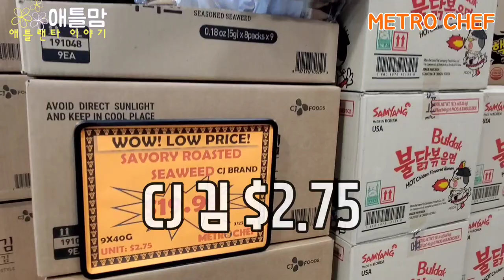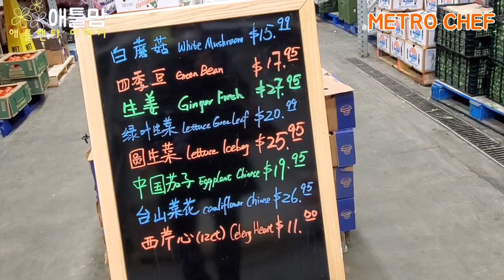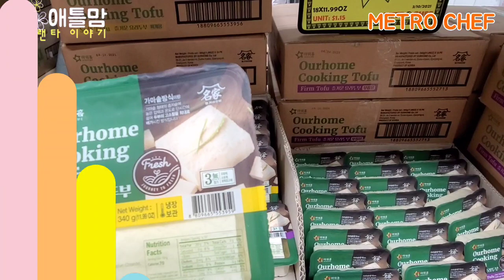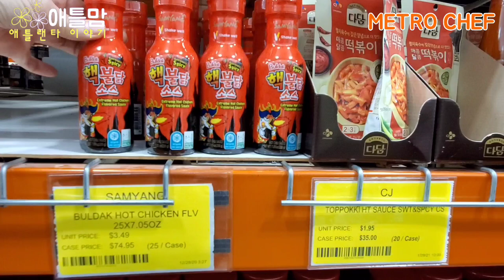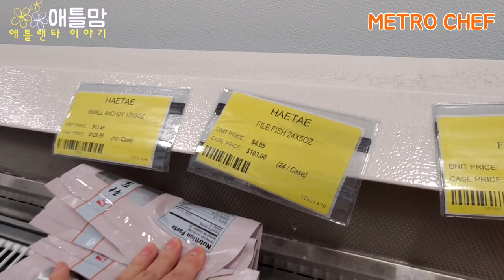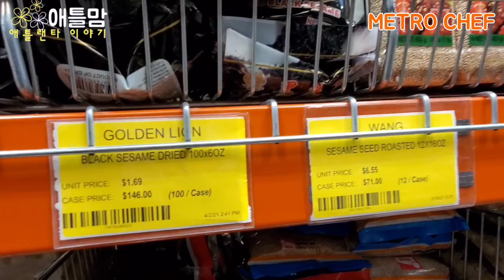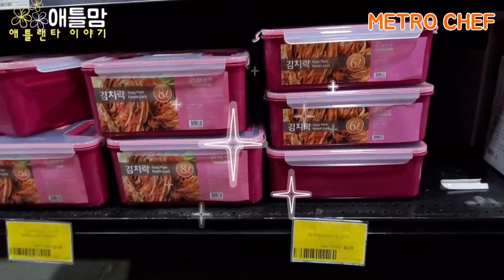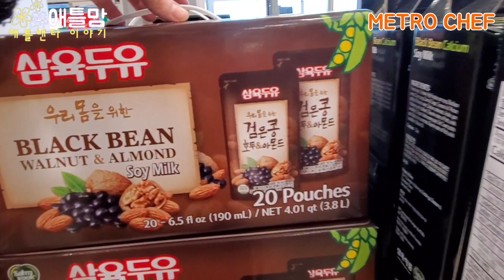[미국쇼핑]한국 마트보다 한국 제품을 싸게 횡재 할 수 있는 곳, 한국 제품으로 매출이 급 상승 하는 곳, 애틀랜타 둘루스 코스트코 앞에 있는 인터내셔널 마트 METRO CHIF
최근에 알게 된 인터내셔널 마트 METRO CHIF 를 소개합니다.
한국 물건이 한국 마트 보다 저렴합니다.
한국 상품들이 인기가 제일 좋다고 합니다.
한국 상품을 쉽게 만날 수 있어서 신나는 마트
야채 과일을 도매가격으로 저렴하게 구매할 수 있는 마트.
홀세일 같지만, 일반인들에게 인기 좋은 제품들을 구매할 수 있는 마트입니다.
미국에 사신다면 주변에 있는 인터내셔널 마트를 다녀보세요.
횡재(?) 상품들 만나실 수 있어요.
감사합니다.